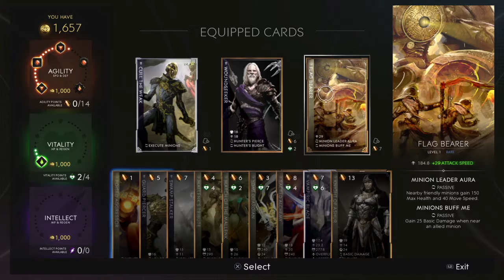Paragon 13 Kills Wukong Falling Short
Vinodala ChainsToBreak